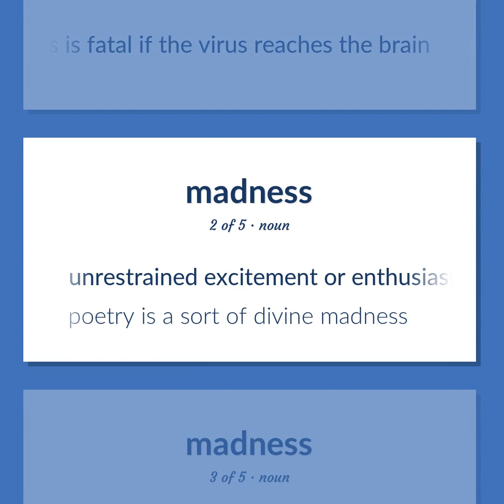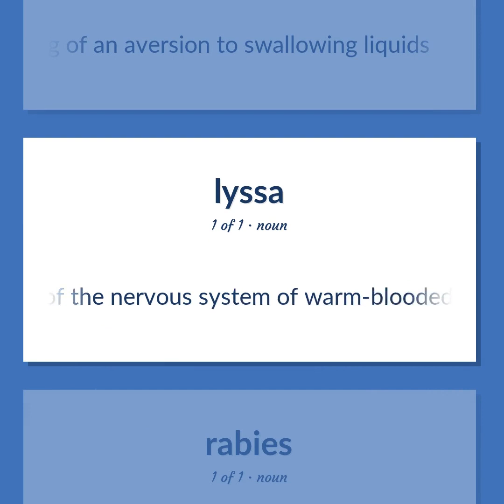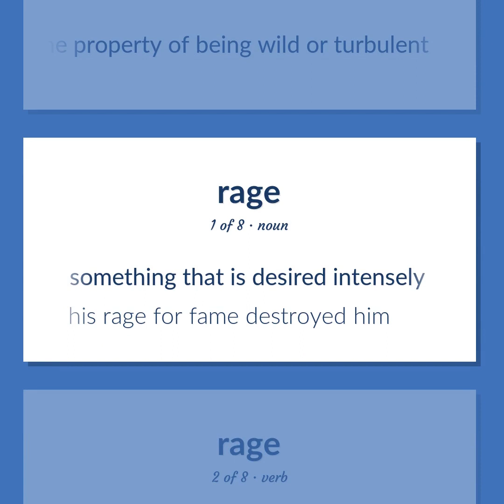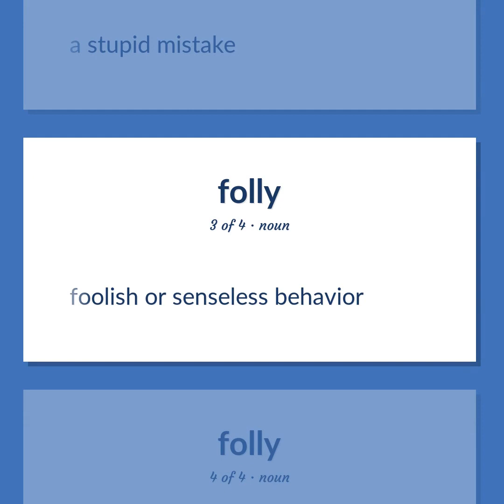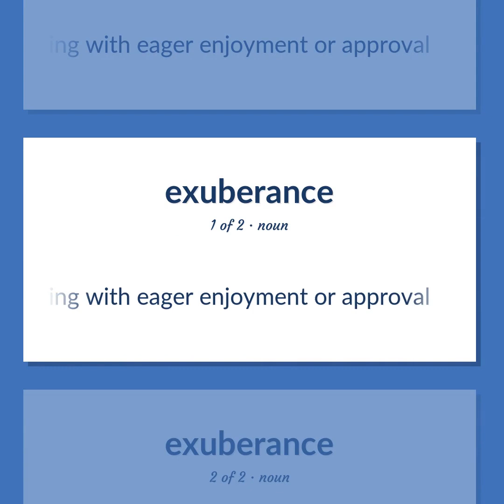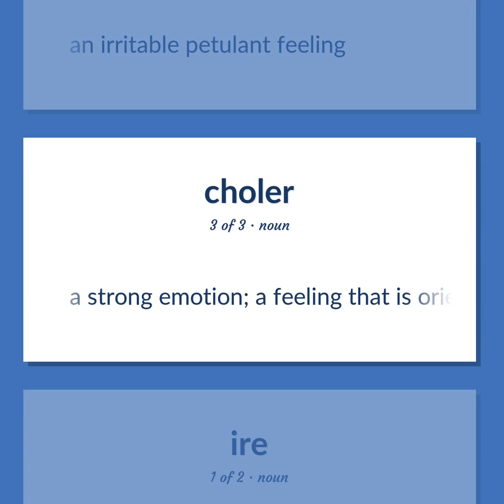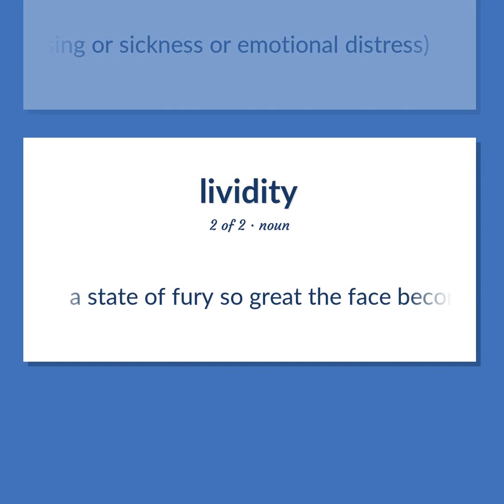Madness - 62 English Vocabulary Flashcards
MADNESS meaning. Following our free educational materials, you learn English in a great way with ease and efficiency.